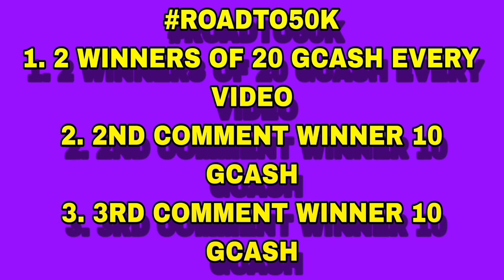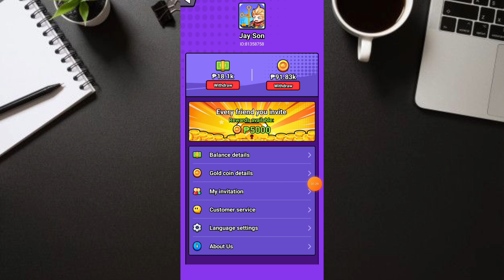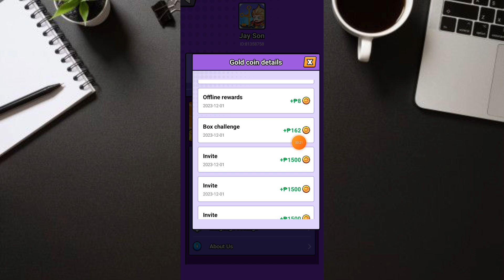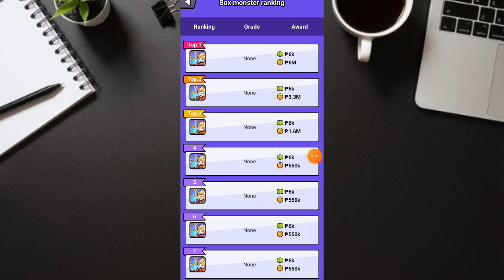CRAZYHERO NEW EVENT ₱2 - ₱50 PESO GOLDCOINS PER CLICK PABILISAN NG CLICK NO INVITES PROMISE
JaysonTV
philippinestodayapp
philippinestodayapp2023
legitpayingapps
earnmoneyonline
makingmoneyonline
gcashearnmoney
freegcashmoney
freegcashmoneyonline
howtobindgcashnumber
freeearningapp
freeearnmoney
howtoearngcash2023
howtoearnmoneywithgcash2023
gcashlivewithdrawal
gcashapp2023
panokumitasagcash
librengperasagcash
freegcashsaapplicationnato